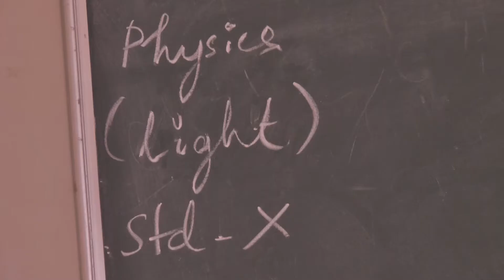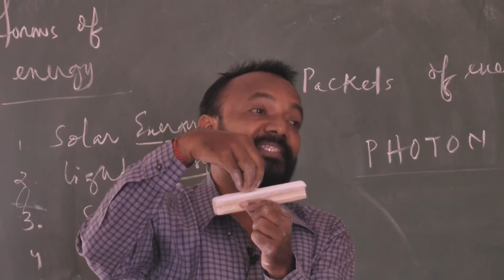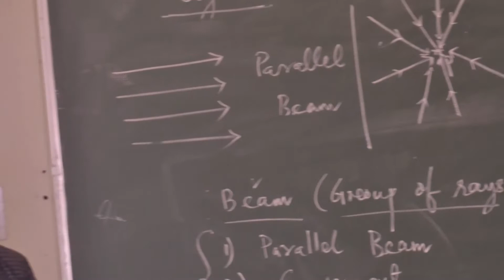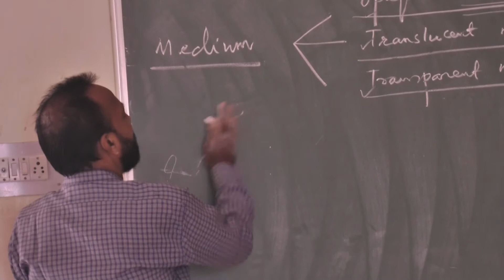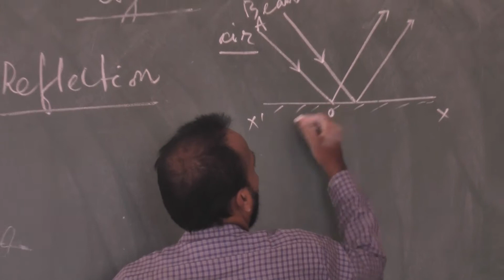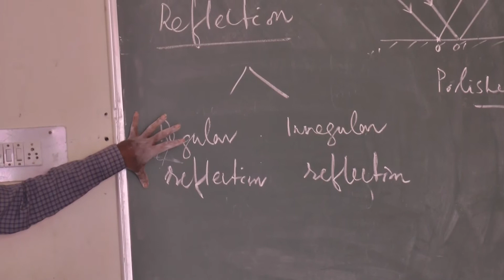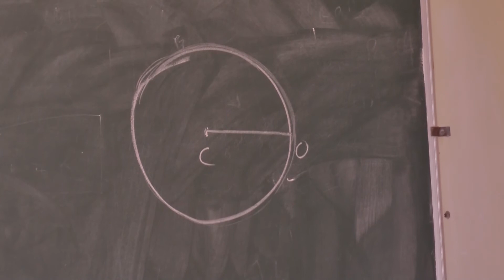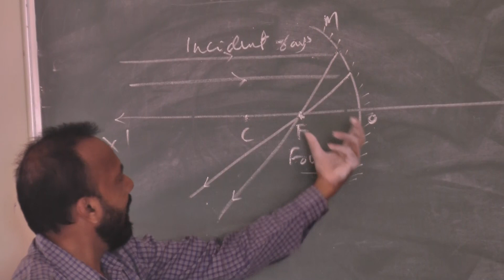PHYSICS CLASS - X (Light) BY Dr. RADHAKANTA BAGH, SKIS, BHUBANESWAR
PHYSICS CLASS - X (Light) BY  Dr. RADHAKANTA BAGH
SHREE KRISHNA INTERNATIONAL SCHOOL - BHUBANESWAR.